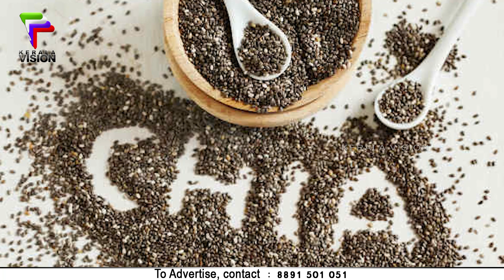കസ്കസ് ഭക്ഷണത്തിൽ ഉൾപ്പെടുത്തൂ..ഫലം ഞെട്ടിക്കുന്നത് || Health Tips